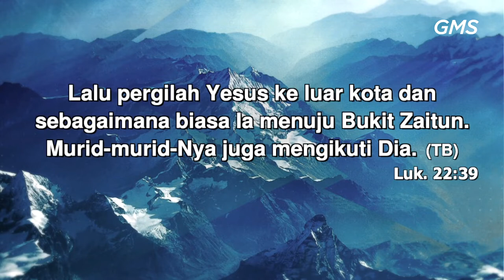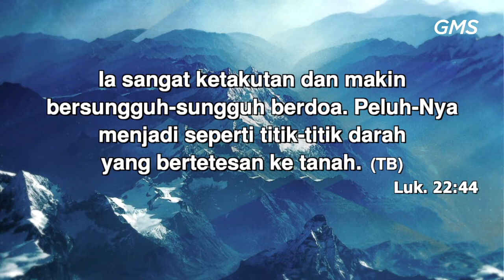GMS SALATIGA - KEBERSAMAAN YANG HARUS DIPERJUANGKAN - PDP DENNY SANTOSO